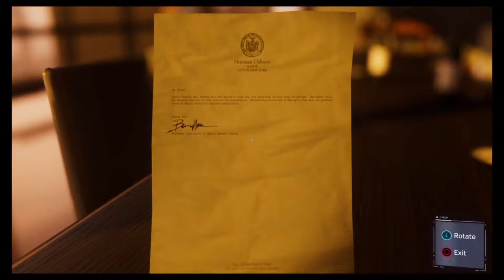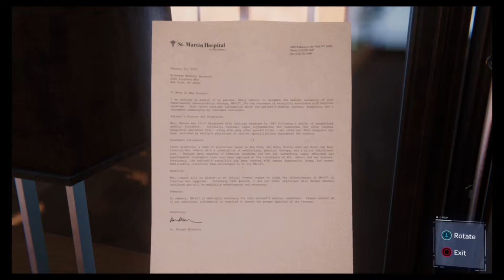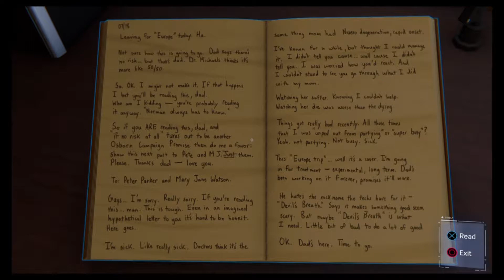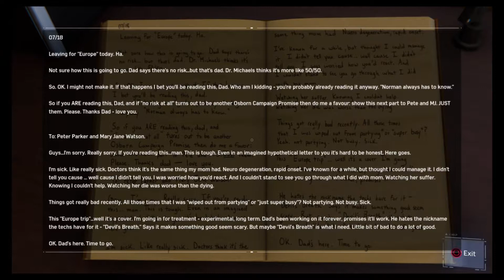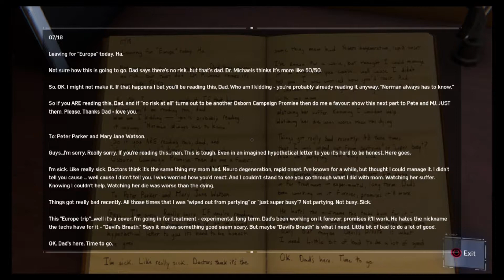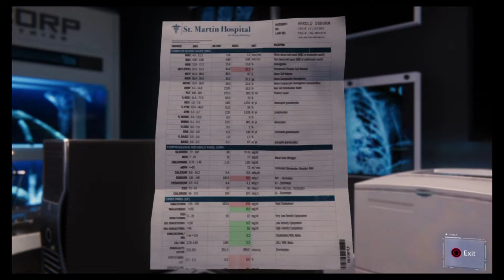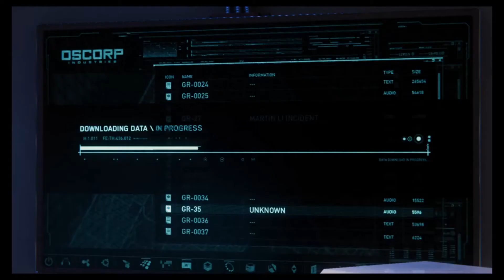Aridan Plays: Marvel's Spider-Man Ep. 59